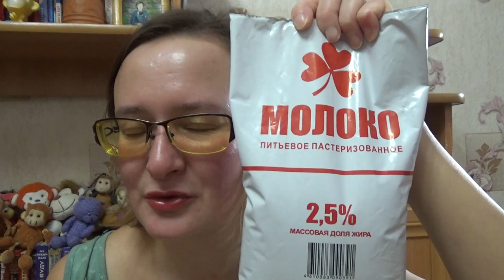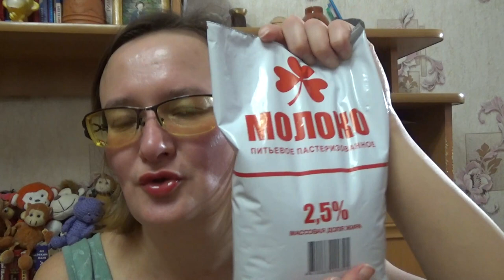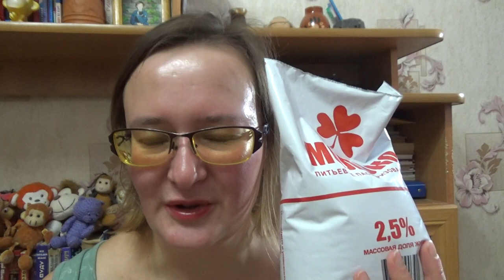обзор покупок из магнита от 11 ноября 2022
Если хотите мне что-то прислать или написать письмо:
152616, Ярославская обл, г. Углич,  Косырева Ольга Игоревна, до востребования ;-)